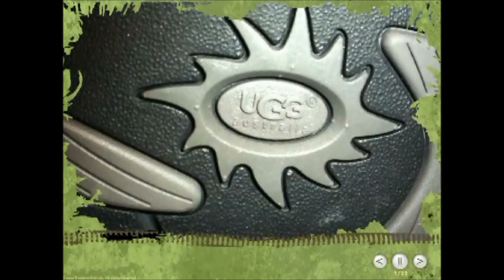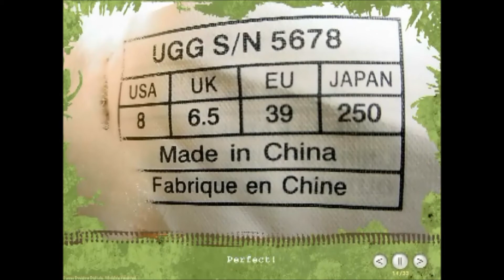Ugg Kensington size 8 Black Boots